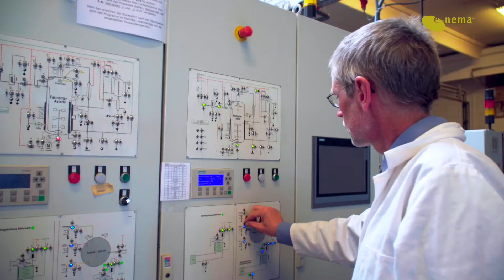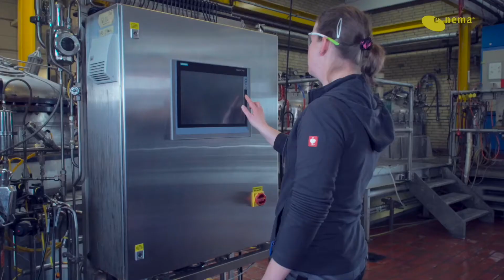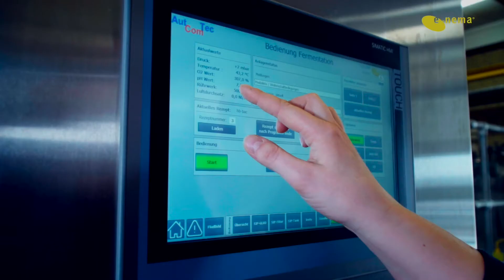This is e-nema | Biological Plant Protection and Biotechnology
Our medium-size, globally operating company's core competency is the production of biological plant protection agents based on nematodes and microorganisms, of feedstuff for aquaculture and of fine chemicals for the cosmetics industry.

State-of-the-art technical equipment including bioreactors with great capacity and various downstream processing methods are available for own and commissioned production of biomass and active ingredients.

Photo: k-film, Michael Kottmeier